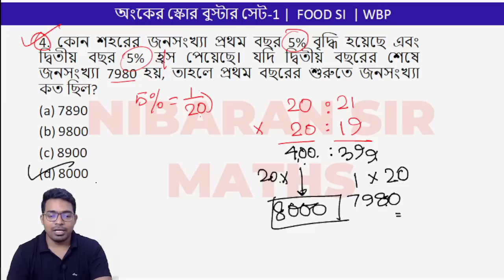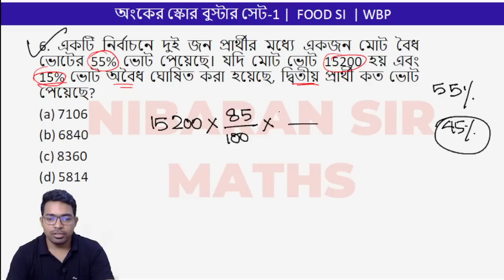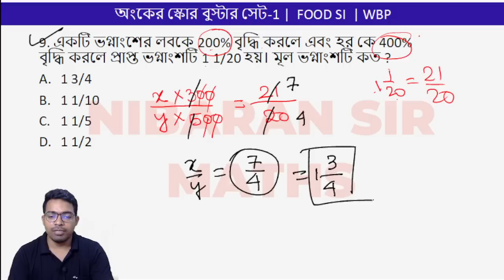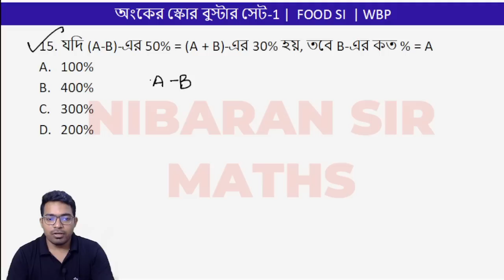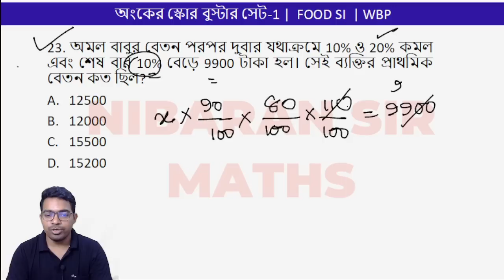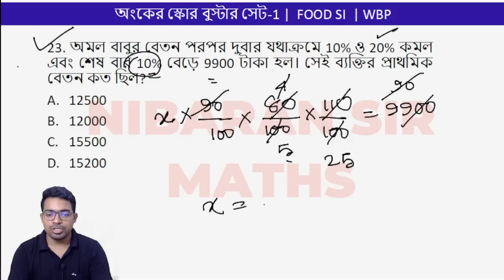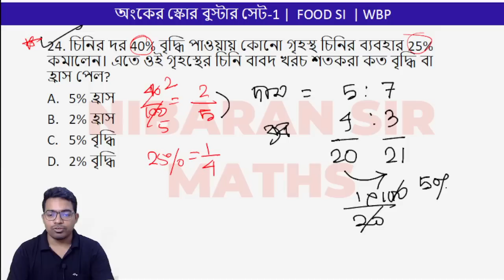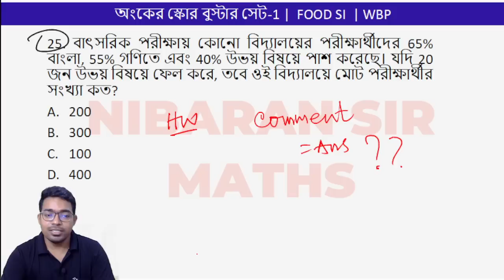WBPSC FOOD SI Math Class 1 | FOOD SI Preparation 2023 Math | Nibaran sir maths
FOOD SI PREPARATION 2023 , FOOD SI RECRUITMENT 2023 , FOOD SI SYLLABUS 2023,